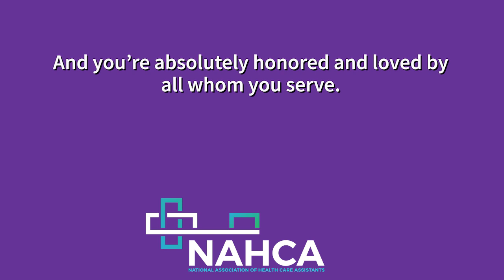You're Our Heroes - Words of Encouragement for CNAs & Assisted Living Caregivers - VM 3